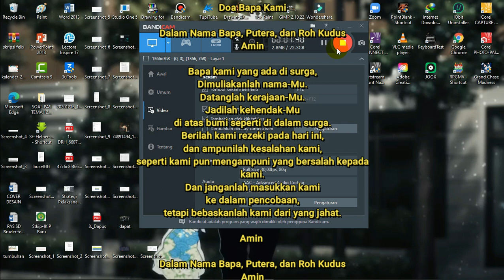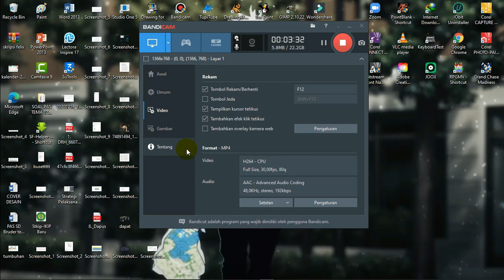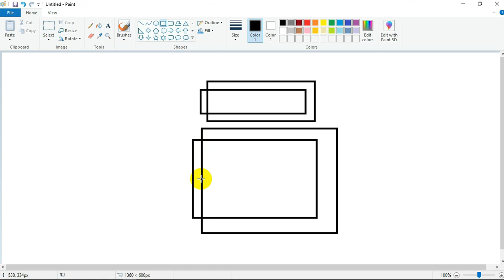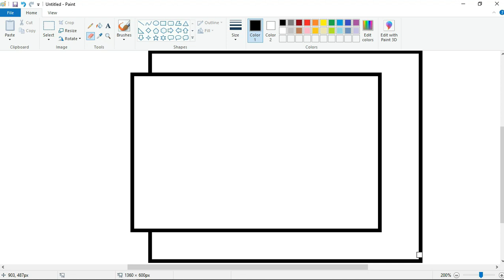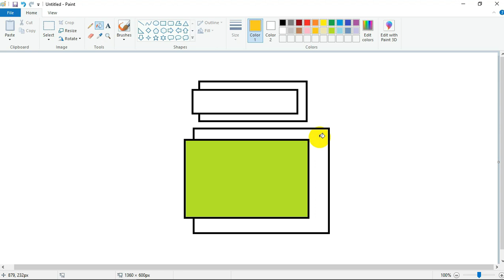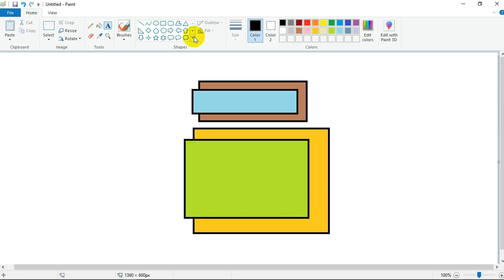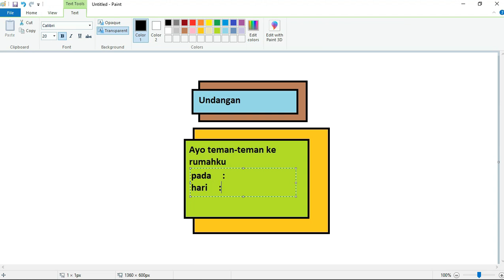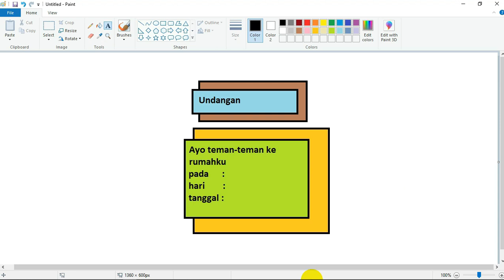Membuat Kartu Undangan di Aplikasi Paint Maateri kelas 3 (Felix Christna Danika, S.Pd)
Hari Senin 04 Februari 2021
materi TIK kelas 3 (III) kali ini membahas tentang Ikon Aplikasi Pengolah Gambar . Untuk melihat materi ini terdapat di buku LKS TIK halaman 16, 17, dan 18.

mohon maaf jika di video kali ini ada suara yang menganggu dan suara Bapak kurang jelas dalam video kali ini ya anak-anak.
Terima Kasih